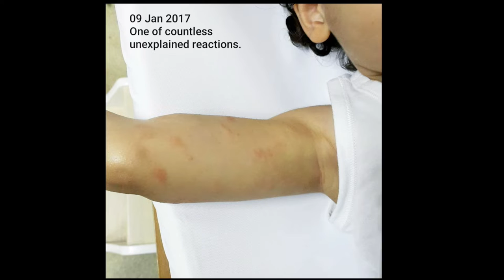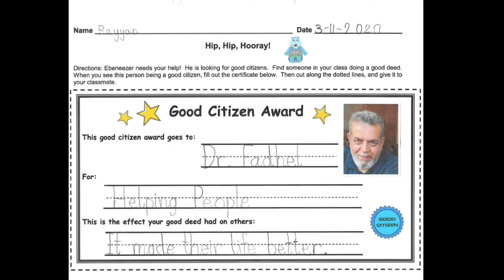Rayyan talks about his allergy journey & demonstrates how to use an EpiPen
Rayyan Ayman Salman BinZaiman (7 years old) talks about his allergy journey and shows us how to use an EpiPen.

No words can express the level of gratitude and appreciation we have for Dr. Fadhel Al-Sabbagh. He is an amazing person. A doctor unlike any other. The amount of care he gives his patients is astounding.
Dr. Fadhel was the only doctor who was able to properly diagnose my allergies and help me through them. Before that, I suffered all my life with no proper treatment.
Years later, he diagnosed Rayyan with multiple food allergies in 2015, and then with environmental allergies in 2019.
Rayyan started immunotherapy for environmental allergies on April 16th 2019.
It started out with 3 injections once a week.. then every two weeks.. then three.. and finally once a month.
It's been over 2 and a half years since Rayyan's first immunotherapy injection. So far he got 138 injections (46×3).
Thankfully Rayyan outgrew some of his food allergies. Currently allergic to sesame/tahini and all treenuts (except uncontaminated almonds).
I pray that my magnificent little man will get completely cured from all his allergies one day soon.
Rayyan has been and continues to be strong and confident. I am blessed to have such a wonderful son. This is only a glimpse of his allergy journey.